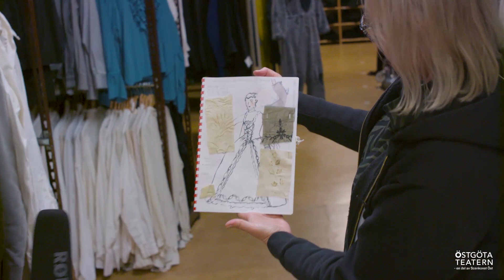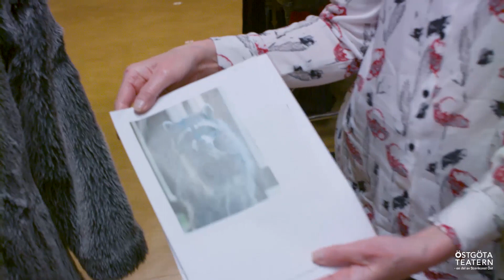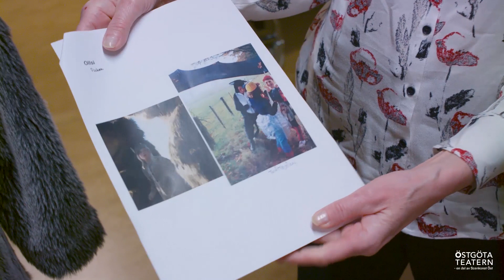Bakom kulisserna i Östgötateaterns kostymförråd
I Östgötateaterns stora kostymförråd i Norrköping finns kostymer från teaterns uppsättningar från 1947 och framåt. Förrådet rymmer cirka 30 000 plagg och 4 000 par skor och stövlar. Välkommen att titta in! Du möter två av teaterns skräddare och hör mer om förrådet och arbetet i kostymateljén.

Programledare: Jeanette Söderwall
Skräddare: Lena Victor och Sanna Holmqvist
Foto: Carl Fristedt